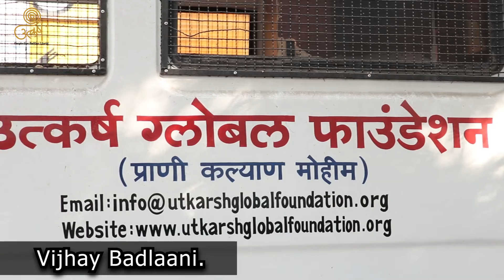We are grateful to Shri Vijhay Badlani Ji, popular TV actor, for his kind and encouraging words.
We are grateful to Shri Vijhay Badlani Ji, popular TV actor, for his kind and encouraging words. Please watch the video as he shares his experience with Utkarsh.

लोकप्रिय प्रसिद्ध अभिनेते श्री विजय बदलानीजी, यांच्या दयाळू आणि प्रोत्साहीत करणाऱ्या उत्स्फूर्त प्रतिसादासाठी आम्ही त्यांचे मनस्वी आभारी आहोत. उत्कर्षसोबतचा त्यांचा उल्लेखनीय अनुभव सामायिक करत असताना कृपया हे चित्रीकरण अवश्य बघायलाच हवे.